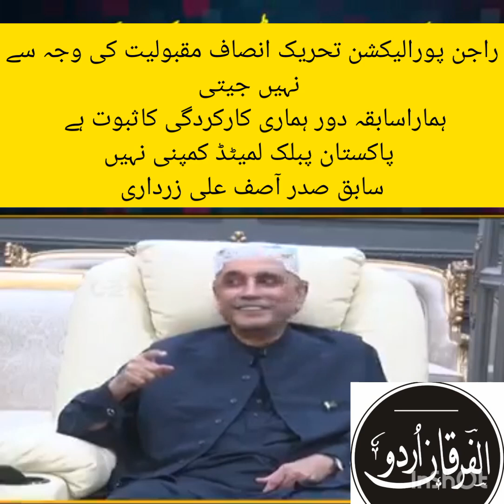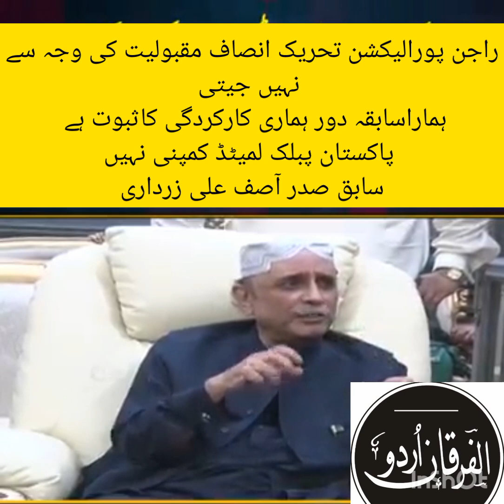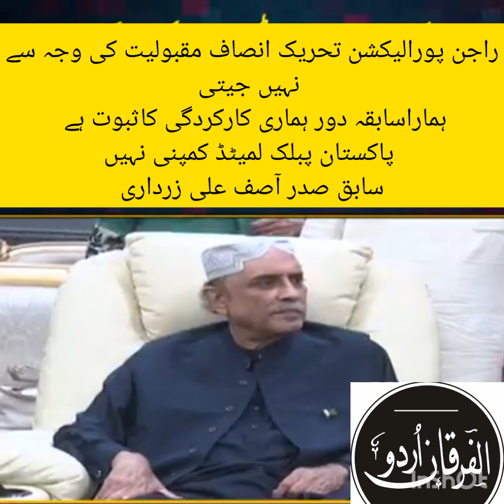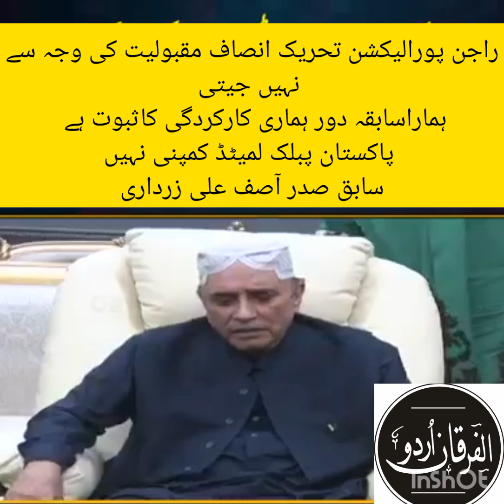asif ali zardari latest news election k hawaly sy ppp kia karny ja rahe hy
asif ali zardari latest news election k hawaly sy ppp kia karny ja rahe hy bilawalzardari ko ghussa q aata hy?